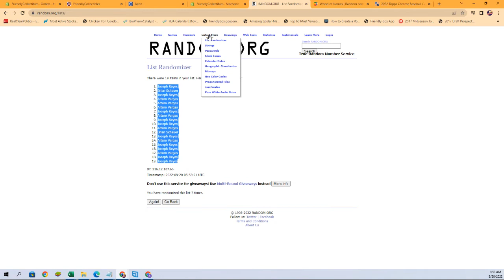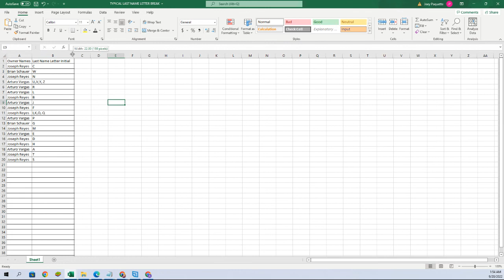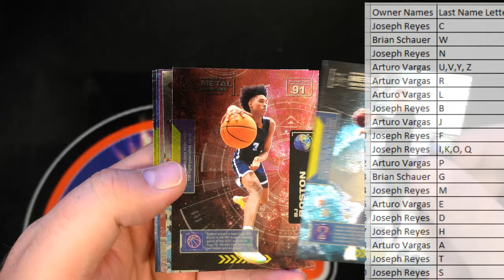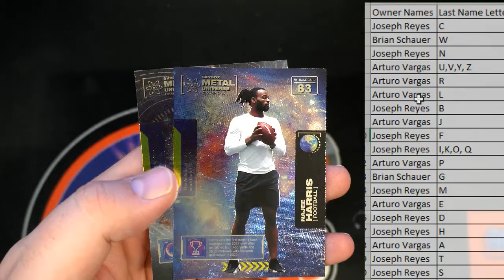2021 Upper Deck Skybox Metal Universe Champions Hobby ID 21SKYBOXMETAL221B